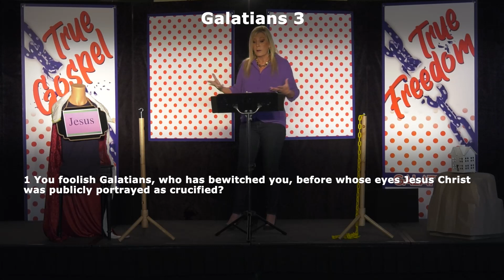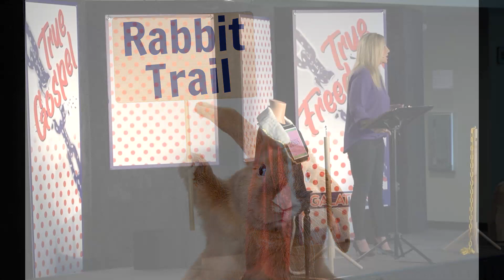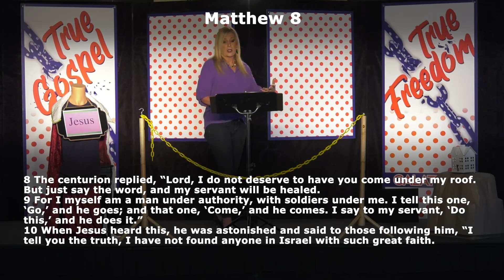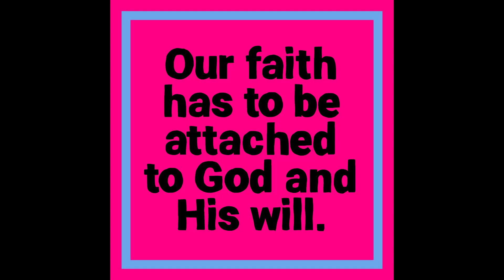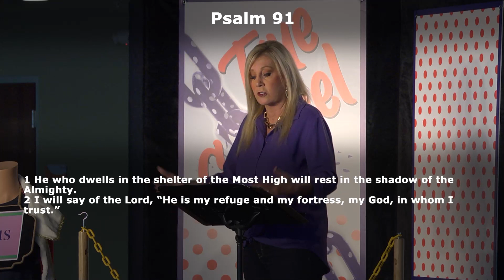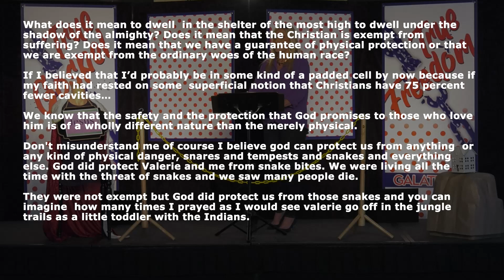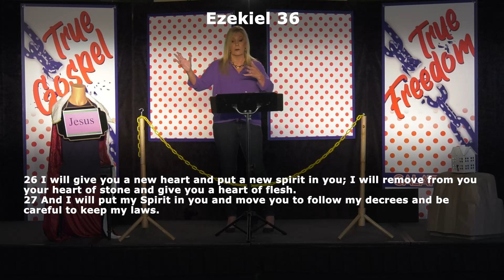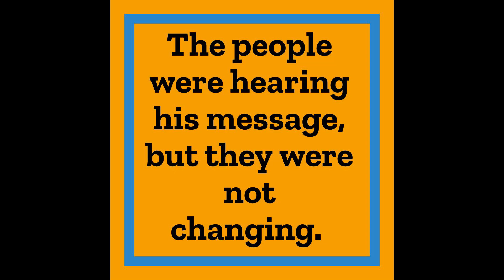Galatians 3:1-9 Distorted FAITH is Dangerous Lesson 6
Does "having faith" mean that if I believe something will happen then God will make it happen? The answer to that is an emphatic "no"! Join us today as we will learn what true, biblical faith really means!